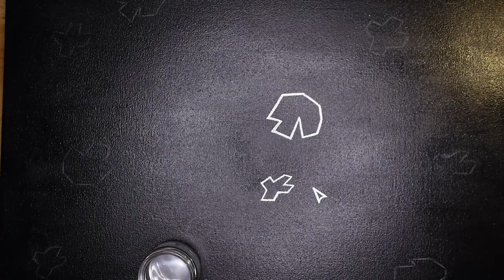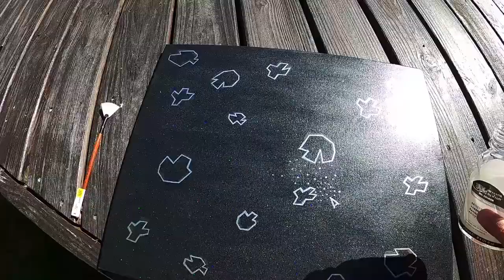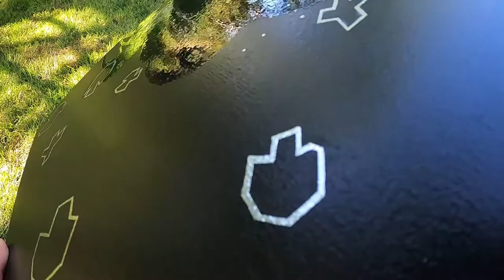Semple's Mirror Paint on Asteroids!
I used Stuart Semple's Culture Hustle mirror paint to create a painting of Asteroids (1979).

0:00 - Intro
0:37 - Silver
0:57 - Result
1:23 - Materials
2:22 - Application
6:17 - The Happening
7:27 - Ending